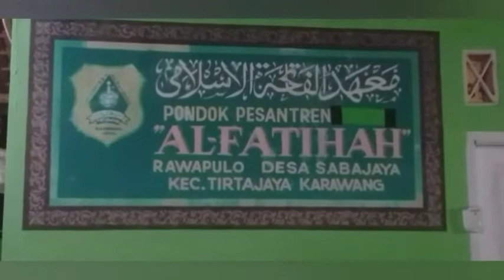bolehkah kita banggakan IBADAH | kh shoma sz | JIMATU